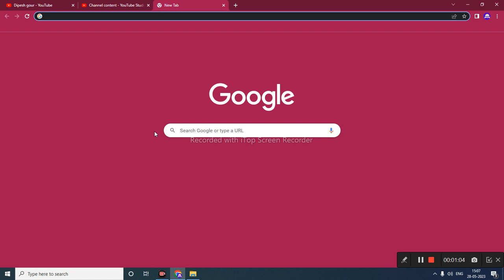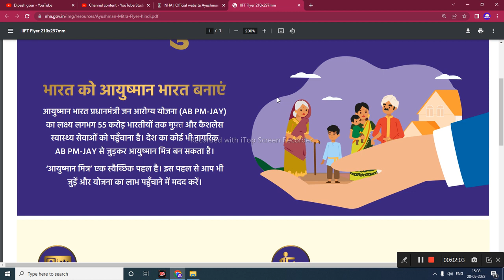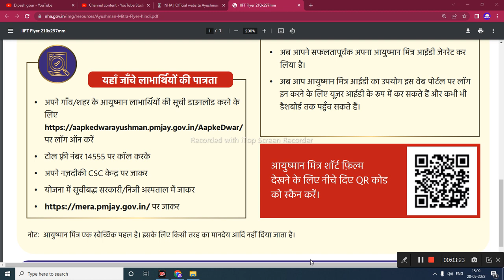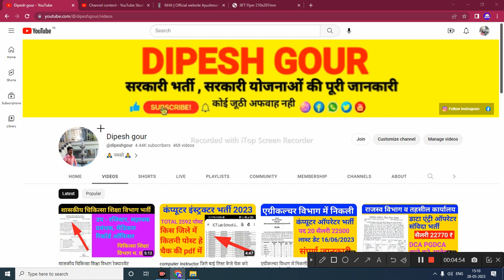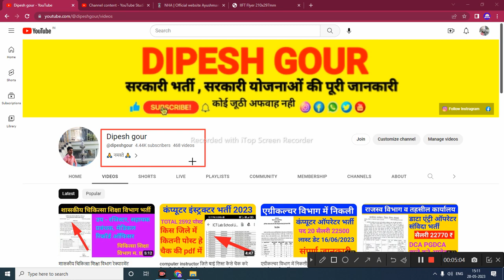PMJAY आयुष्मान मित्र को क्या लाभ मिलता है बनने की क्या प्रोसेस हे आयुष्मान मित्र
My others social media link follow

      😍DIPESH GOUR😍